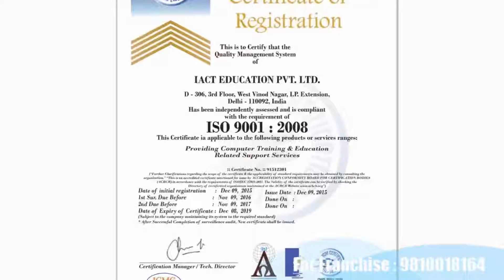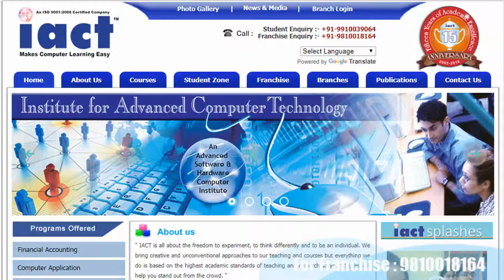Business opportunity in Golaghat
Computer institute franchise for Golaghat
Computer training institute franchise for Golaghat
Computer centre franchise for Golaghat
Computer education franchise for Golaghat
Best computer institute franchise for Golaghat
Best computer training institute franchise for Golaghat
Best computer education in Golaghat
Best computer training institute in Golaghat
Computer institute in Golaghat
Computer centre in Golaghat
Computer business opportunity in Golaghat
Government project in Golaghat
Skill courses in Golaghat
Computer project in Golaghat
I want to start computer institute in Golaghat
How to open computer  franchise Golaghat
How to start computer institute Golaghat
Top computer institute in Golaghat
Golaghat best computer institute
Franchise Business Opportunities Golaghat
Free Computer Education Golaghat
Free computer education franchise Golaghat
Education franchise Golaghat
Best Computer franchise Golaghat
computer institute franchise Golaghat
computer center franchise Golaghat
Education Training Franchise Golaghat
computer franchise in Golaghat
computer education institute franchise Golaghat
Computer Training Institute Golaghat
institute franchise Golaghat
education center  franchise Golaghat
institute education Golaghat
computer franchise center Golaghat
best institute franchise Golaghat
best education franchise Golaghat
best training center franchise Golaghat
best education center franchise Golaghat